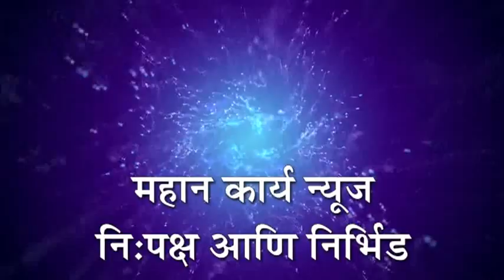कोरोनाचे शिरोळ तालुक्यात 71 रूग्ण : 5 नागरीकांचा मृत्यु